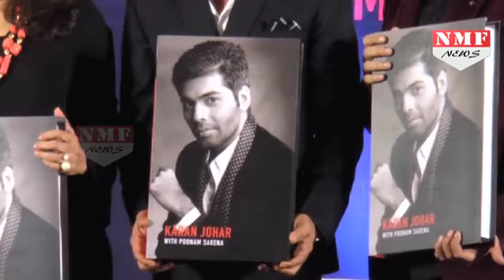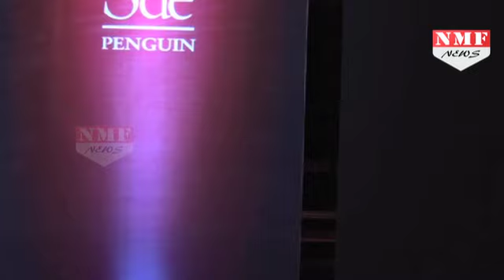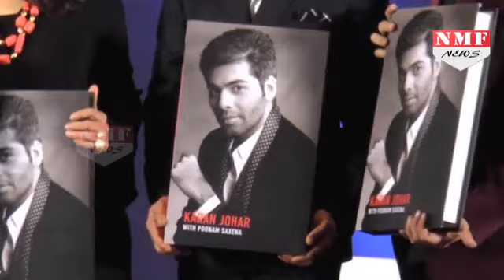Shahrukh Khan ने Launch की Karan Johar की Biography 'An Unsuitable Boy'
KJo's best friend Shah Rukh Khan was present to launch the much talked about biography on the filmmaker's life. The book captures details from Karan's life, starting right from his childhood to his entry into the film industry with a blockbuster of a debut. The event also saw Karan's mentees, Alia Bhatt and Sidharth Malhotra in attendance, the two walked in seconds apart. Ayan Mukherjee, Shakun Batra, Suchitra Pillai, Punit Malhotra, and Gauri Khan were also present at the do.